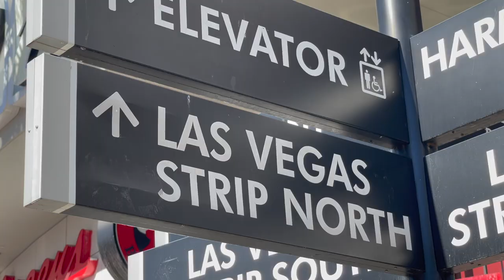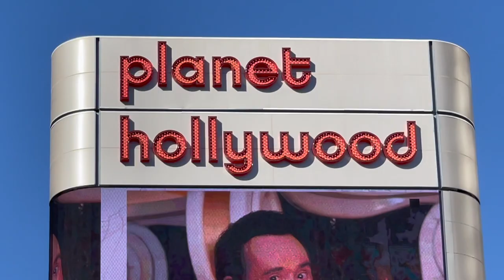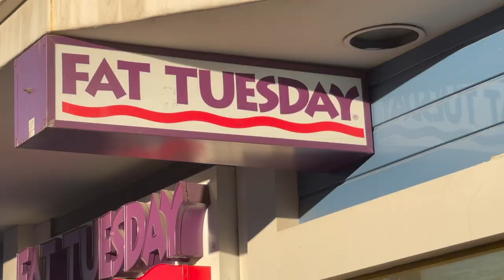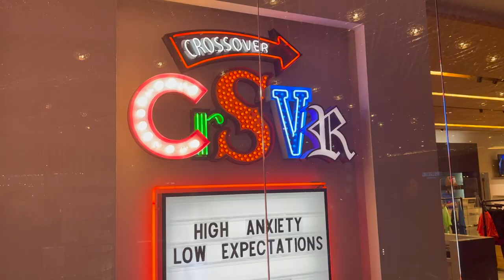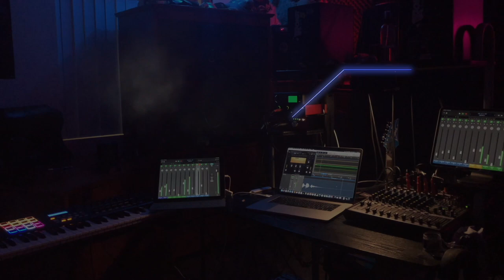2.27.2021 Las Vegas Raiders Anthem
This is work in progress.  The first verse is pretty much done.  Working on the second verse and closing next.  Post ideas & suggestions in the comments section below.